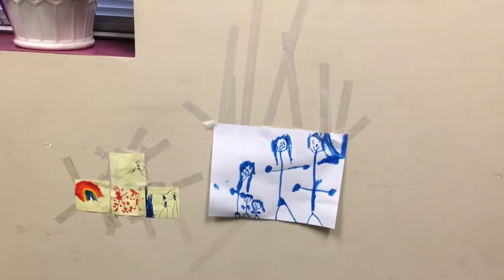November 18, 2015 Video Blog: Load Bearing Scotch Tape